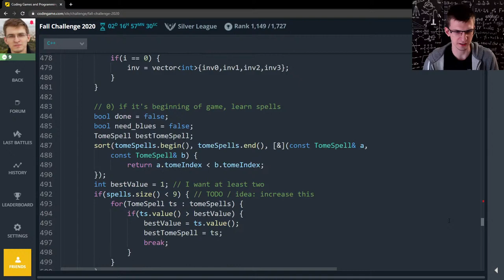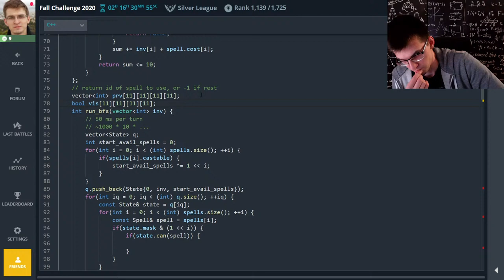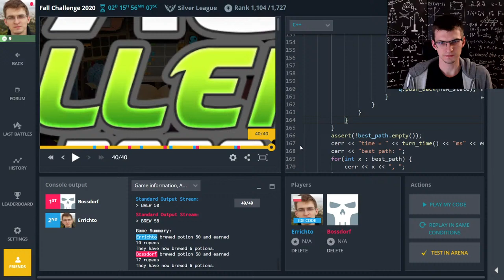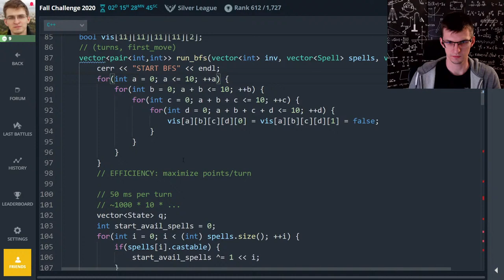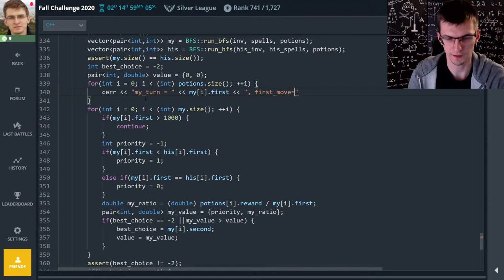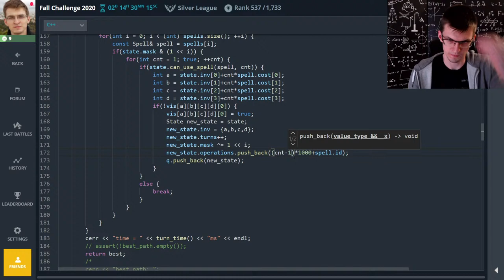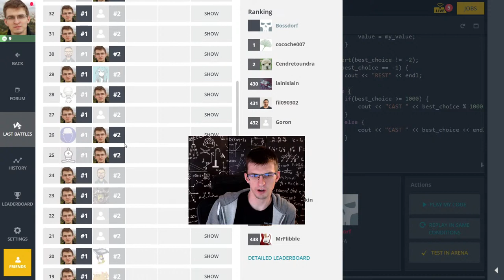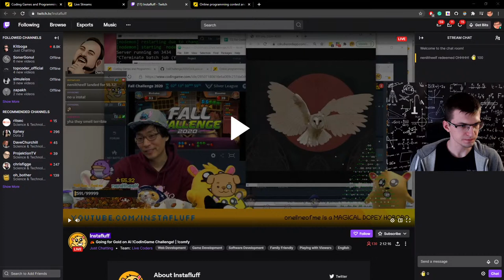Bot Tournament | CodinGame Part 3.5 (BFS)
Fall Challenge 2020 is a game tournament for bots. Your bot will face programs made by other players. Create potions, score points, and climb the leaderboard. C++, Python, Java, and many more languages allowed.